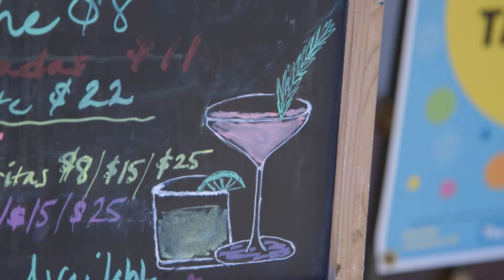Healthy Palm Springs restaurant! | Chicken Ranch [Episode 17]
Today we travel to Chicken Ranch and find out why their chicken is some of the best around.

Produced by: Jacob Johnson and R. Heath Cunningham
Hosted by: Jacob Johnson
Full Video Production: R. Heath Cunningham

Facebook: The Palm Springs Show
Insta & Twitter: @PalmSpringsShow